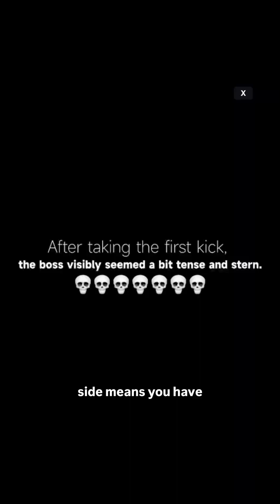Humanoids vs. Humans: Just How Strong Are Humanoid Robots Really?🤖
China’s new Terminator robot is taking humanoid robots to a new level. Just how strong are these robots anyway? Let’s discuss.🤖🤔🥊